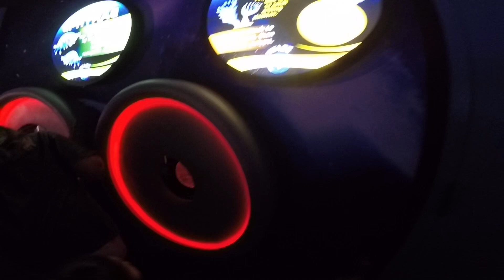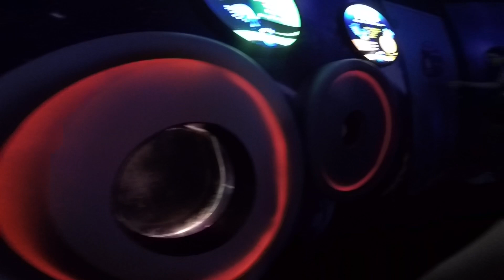Ripley’s Aquarium Myrtle Beach, South Carolina Vlog Part 3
The Backwoods Of South Carolina

Just a Regular Kid with a dream posting Videos almost every day.
I hope I inspire you to go outside and have some fun, that’s what we are all about ❤️
Want to post your Catch? Join our Facebook group ➡️ Fish Pit Stop